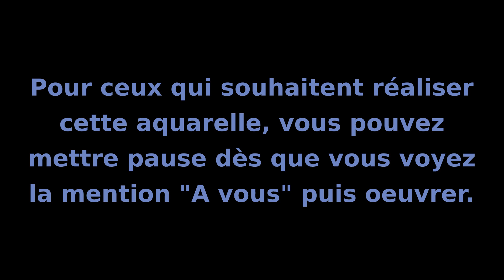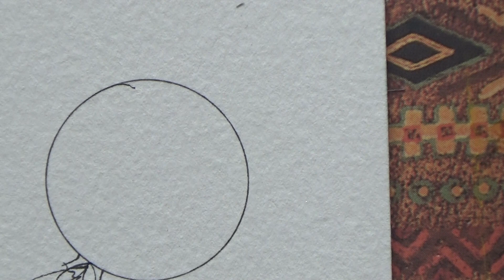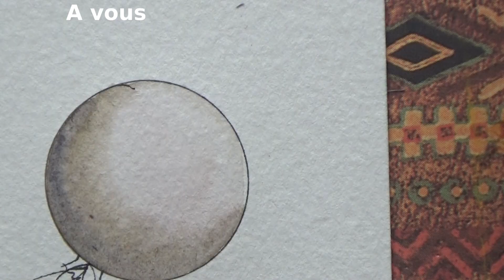APPRENDRE L’AQUARELLE n°13 : les ballons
Chers débutants, il est temps de mettre en pratique ce que vous avez vu dans les vidéos précédentes (Entraînement sur les couleurs ) et de vous entraîner à peindre des ballons à l'aquarelle.
Apprendre à peindre des ballons nécessite à la fois une maîtrise des couleurs et une compréhension des ombres. Voici un petit guide pour vous aider à commencer ce voyage.🎨📹✍️

Exploration de couleurs : Les ballons sont une excellente façon d'explorer différentes couleurs. Nous vous guiderons à travers une description précise de chaque ballon, les couleurs utilisées, et les techniques de peinture appropriées.

Jeux d'ombres : Peindre des ballons exige une certaine maîtrise des ombres. Nous vous montrerons comment créer des ombres avec différentes techniques pour donner du volume à vos ballons.

Exprimez-vous à travers les motifs : la Drawing Gum à nouveau : Nous allons vous suggérer quelques motifs pour vos ballons, mais n'oubliez pas : vous êtes l'artiste ici, et votre créativité est le seul guide dont vous avez besoin.

Utilisation de la Drawing Gum : L’entraînement avec les ballons est une excellente occasion de se familiariser encore une fois avec la drawing gum (vous trouverez la vidéo de ce sujet , cette technique permettant de protéger certaines zones de votre feuille.